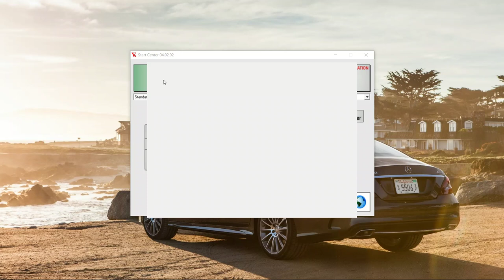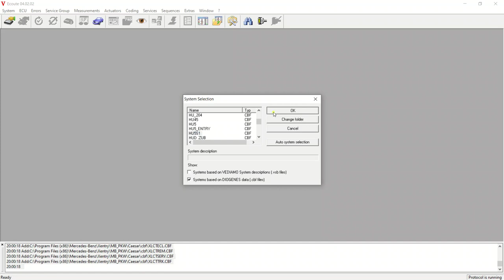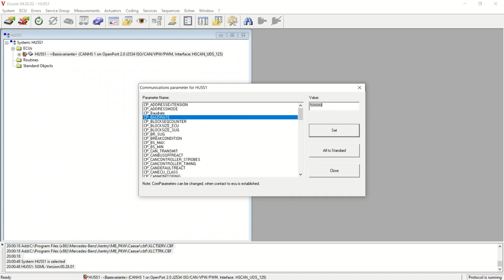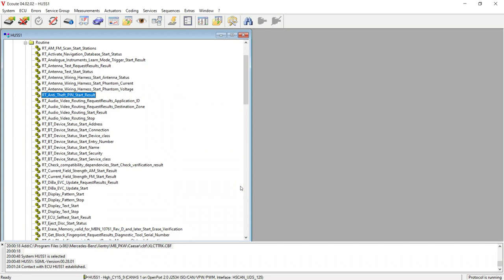Mercedes Anti Theft UNLOCK Vediamo SUBTITLES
Entering Anti Theft code by Vediamo video guide